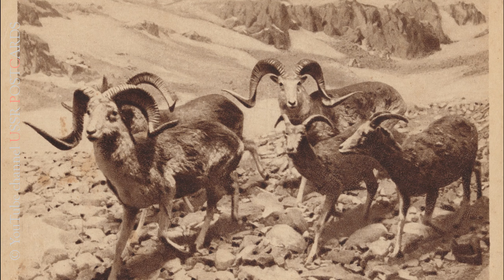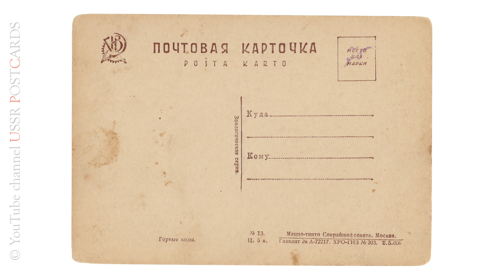Горные козы. Зоологическая серия № 13. 1930-е годы (тираж 5 000)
Old times, old postcards - everyday!
Slideshow for internet-auctions: Violity / eBay / Etsy

ПОЧТОВАЯ КАРТОЧКА
POŜTA KARTO

Издательство "ХРО-ГИЗ"

Горные козы.
Зоологическая серия.
№ 13.
Ц. 5 к.

Меццо-тинто Сокрайшефсовета. Москва.
Главлит № А-72217. ХРО-ГИЗ № 303. Т. 5. 000.

00:00 - Горные козы. Зоологическая серия
01:08 - обратная сторона почтовой карточки